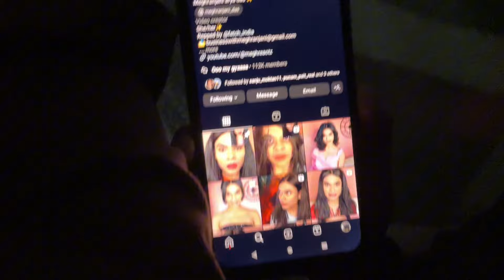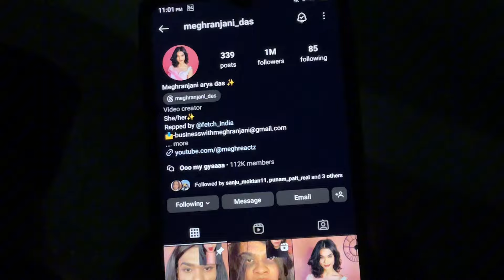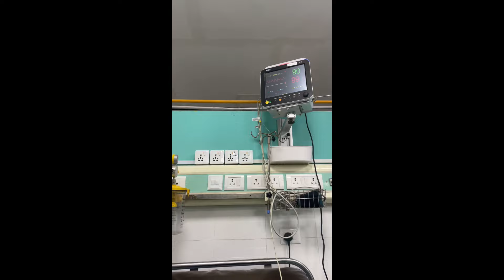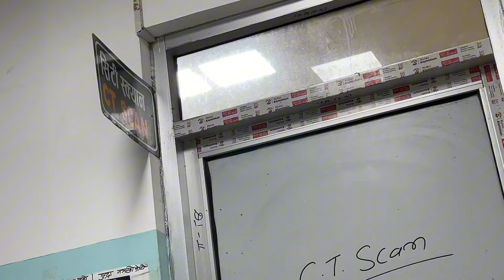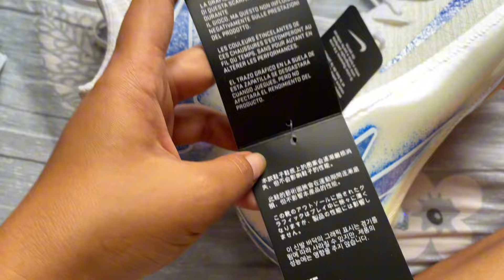LASTAI LATE POST BHO MY LORDD😩😩